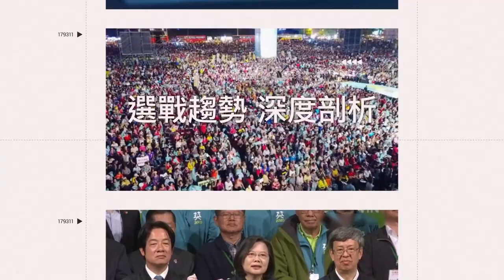夏玉順大鬧華航「遭請下機」 資深媒體人曝光失控畫面｜娛樂星聞